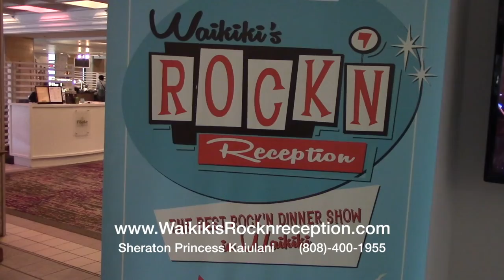Waikiki Rock N Reception - Tiny TV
Hawaii's Newest Show the Waikiki Rock N Reception - Tiny TV